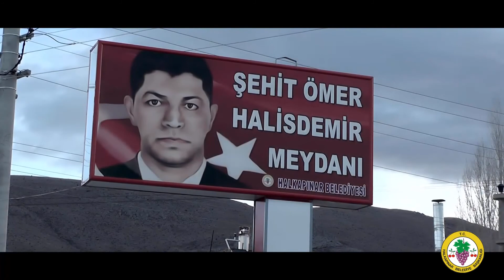KONYA HALKAPINAR SERAP DEVRİM TANSAL